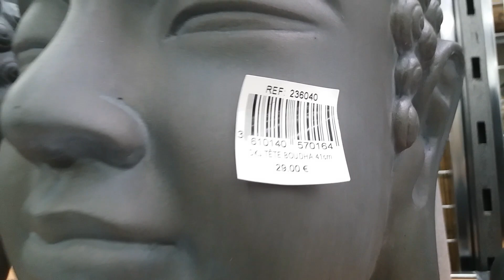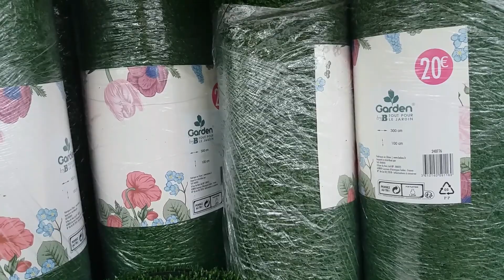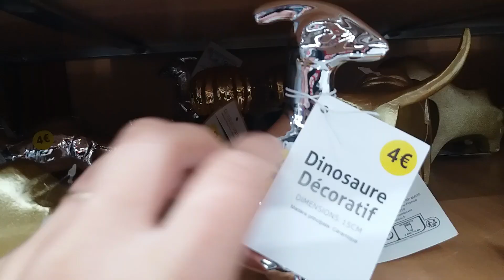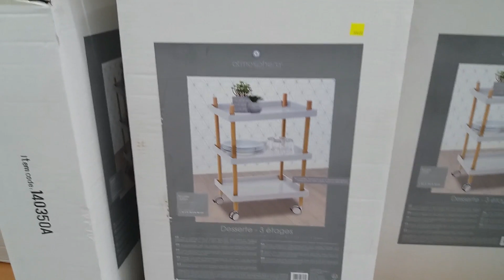BABOU arrivages Printemps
je vous présente ma nouvelle vidéo sur les nouveautés de Babou j'ai filmé dimanche 17 mars à Valenciennes durant mon weekend dans le Nord